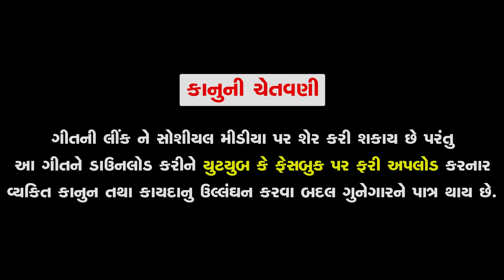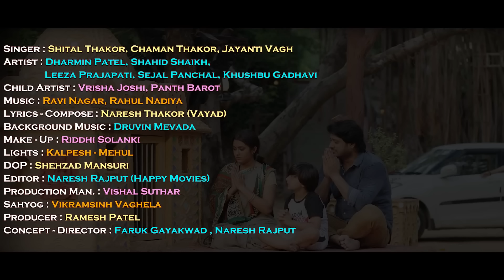Mara Vagar Mari Mata Nai Vade | Shital Thakor | Chaman Thakor | Full HD Video | New Gujarati Song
Title : Mara Vagar Mari Mata Nai Vade
Singer : Shital Thakor, Chaman Thakor, Jayanti Vagh
Artist : Dharmin Patel, Shahid Shaikh, Leeza Prajapati, Sejal Panchal, Khushbu Gadhavi
Child Artist : Vrisha Joshi, Panth Barot
Recording : R2 Recording Studio
Lyrics - Compose : Naresh Thakor (Vayad)
Dop : Shehzad Mansuri (Tipu)
Editor : Naresh Rajput (Happy Movies)
Production Man. : Vishal Suthar
Concept - Director : Faruk Gayakwad, Naresh Rajput
Sahyog : Vikramsinh Vaghela
Producer : Ramesh Patel
Design : Sunny R Patel
Genre : Gujarati Devotional Song
Music Label & Copyright : Ekta Sound
Digital Partner : RDC Media Pvt. Ltd.

To set " Mara Vagar Mari Mata Nai Vade " as your callertune

To set " Jor Nai Hoy Tyare " as your callertune

To set " Mari Aabaru Padavi " as your callertune

To set " Mari Mata Ni Tane Kyare Khabar Che " as your callertune

To set " Pap Taro Chapre Chadine Pokare " as your callertune